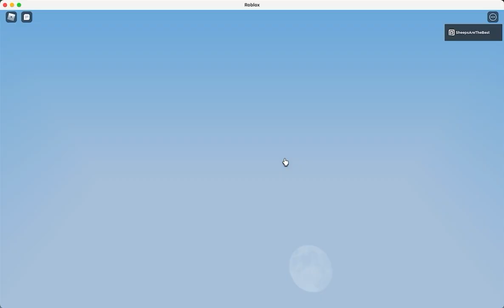MY LOWEST WIN TIME ON Roblox BedWars Gun Game!!!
***STARED WORDS ARE WORDS YOU NEED TO LOOK OUT FOR***
2. Like
3. Bell
Join my roblox group 'Ellie Unicorns' *IF YOU WANT TO*
To be the best unicorns in my channel ever!!!
And also comment what kind of games you want me to play next video in *MY GROUP* ! You can also recommend some *FREE* games that are *NOT* on roblox!